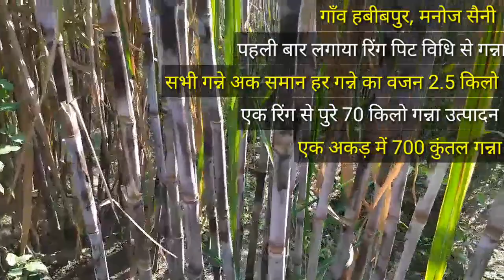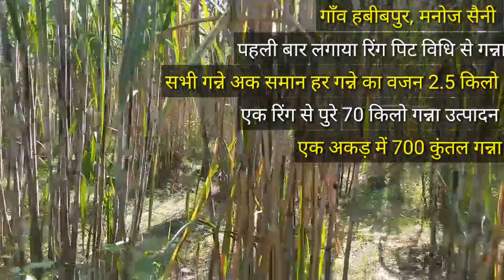पहली बार में रिंगपिट विधि से 800 कुंटल प्रति अकड़ से ज्यादा उत्पादन।